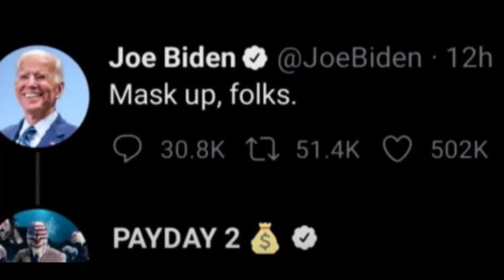PADAY 2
PAYDAY 2